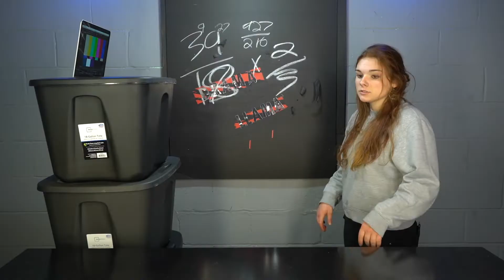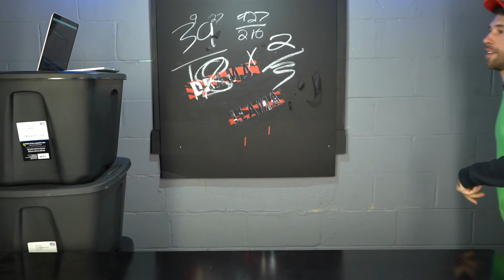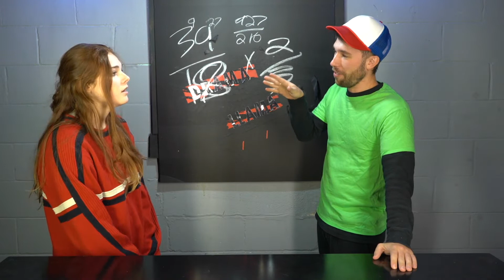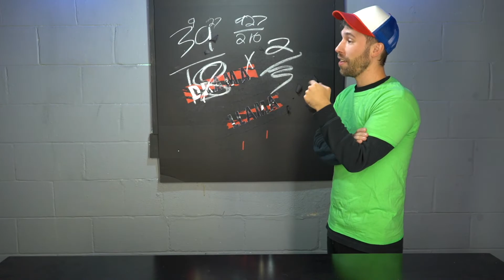🛑 DO NOT WATCH 🛑